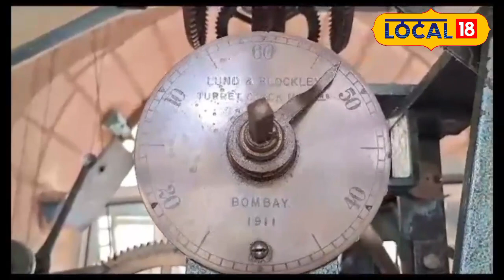यह क्लॉक टावर अपने आप में स्थापत्य कला का एक अनूठा नमूना, 50 किलो है पेंडुलम का वजन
पुनीत माथुर/जोधपुर. यदि आप घूमने के शौकीन हैं और आपने जोधपुर का क्लॉक टावर नहीं देखा तो आपका घूमना अभी अधूरा है. जोधपुर के सदर बाजार में स्थिति है क्लॉक टावर अपने आप में स्थापत्य कला का एक अनूठा नमूना है, साथ ही इस में लगी घड़ी दुनिया की एकमात्र घड़ी है. उल्लेखनीय है कि 1910 में जोधपुर में राजा सरदार सिंह का शासन था उनके नाम पर नई सड़क के पास सरदार मार्केट बनवाया और यहां बीचो बीच क्लॉक टावर बनवाया गया. जहां चारों दिशाओं में चार घड़ियां समय दिखाती हुई दिखाई देती है.

डायल को चलाने के लिए तीन मोटे तारों में अलग-अलग लोहे के तीन तार लटके हुए हैं जैसे-जैसे घड़ी की सुईयां चलती है यह तीनों तार नीचे आते हैं. 1 सप्ताह में यह बाहर पूरी तरीके से नीचे आ जाते हैं और इसके बाद सप्ताह में एक बार इसकी चाबी बनी होती है इसके बाद तीनों तार वापस ऊपर आ जाते है.घंटाघर की तीसरी मंजिल पर चारों दिशाओं में 4 घड़ियां लगी हुई है. इसके पेंडुलम का वजन 50 किलो है.

सप्ताह में सिर्फ एक बार भरी जाती है चाभी

बताया जाता है कि घड़ी बनने के बाद उन्हें कहा गया कि ऐसी घड़ी दूसरी नहीं बने ऐसी एक घड़ी सिर्फ लंदन के क्लॉक टावर पर लगी हुई है. राजस्थान में भी कई जगह क्लॉक टावर है और वहां भी कई गाड़ियां लगी है, लेकिन इस घड़ी की मशीनरी अलग है. इतिहासकार इकबाल बताते है कि सप्ताह में एक एक बार गुरुवार को घड़ी की चाबी भरते है और फिर पूरे सप्ताह घड़ी चलती है. नाइट टूरिज्म शुरू होने के बाद यहां पर्यटक के पहुंचने की संख्या काफी बढ़ गई है. बड़ी संख्या में पर्यटक यहां पहुंचकर क्लॉक टावर को निहारते हैं.

दूसरी घड़ी न बने इसलिए कंपनी को दिए गए थे 1 लाख रुपए

यह घड़ी उस समय ₹3 लाख में बनवाई गई थी, ₹1लाख घड़ी के और ₹1लाख इसे लगाने की लागत आई, वहीं ₹1 लाख कंपनी को इसलिए दिए गए कि ऐसी दूसरी घड़ी नहीं बनाई जाए. इसलिए कहा जाता है कि जोधपुर के घंटाघर की घड़ी यूनिक है.यदि आप इसको देखने आना चाहते है तो जोधपुर के रेलवे स्टेशन से यह 1 किलोमीटर की दूरी पर है. वही जोधपुर के रोडवेज बस स्टैंड से यह डेढ़ किलोमीटर दूर जोधपुर के सदर बाजार में स्थिति है.